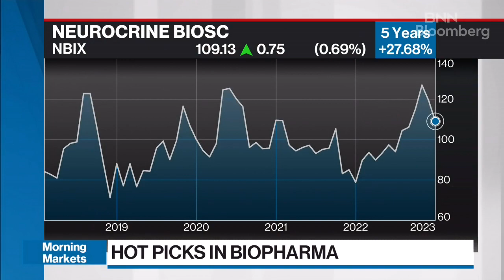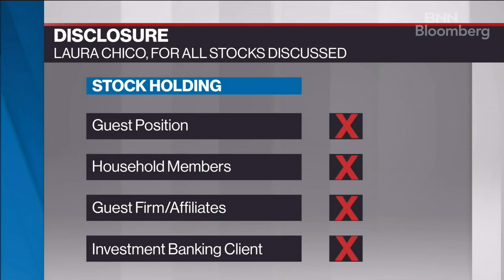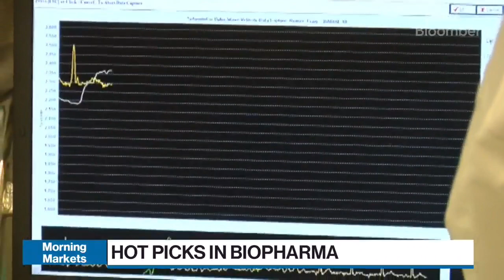The market is poised to benefit biopharma stocks this year: Hot Picks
Laura Chico, senior vice president of biotechnology equity research at Wedbush, joins BNN Bloomberg for her top three stock picks in biopharmaceuticals. Chico says that the economic cycle is ready to bolster the biotech sector and fund new projects. She recommends Neurocrine Biosciences, Karuna Therapeutics and Edgewise Therapeutics.